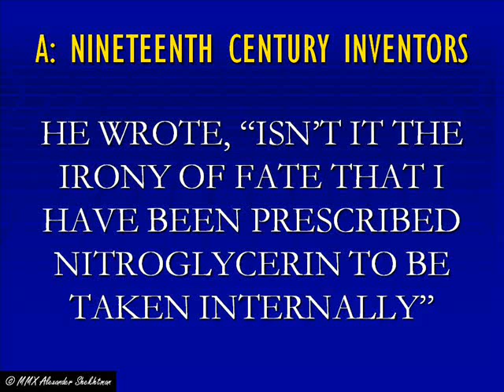#8: NINETEENTH CENTURY INVENTORS - Jeopardy!® Clues of the Week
Yet another Jeopardy Clue of the Week.

The music at the beginning and end are pieces of the 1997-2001 Jeopardy! Theme.

Here is the clue in text form:
A: He wrote, "Isn't it the irony of fate that I have been prescribed nitroglycerin to be taken internally".

LEGAL STUFF: All visual content is my own original creation.